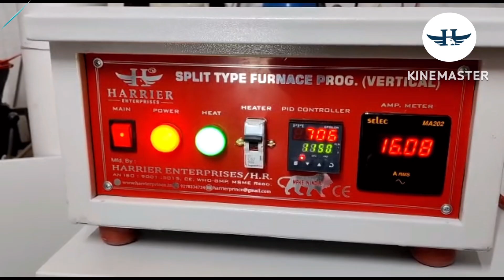SPLIT TYPE FURNACE PROG